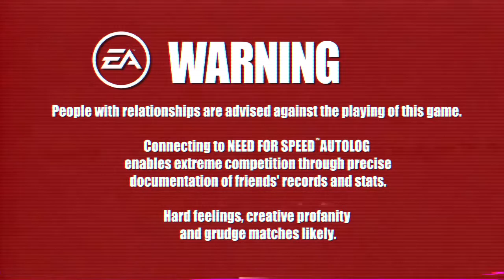Need for Speed Hot Pursuit - 'Arms Race' Autolog Trailer